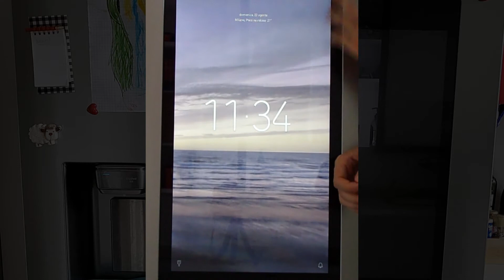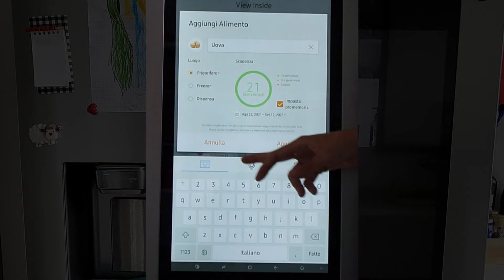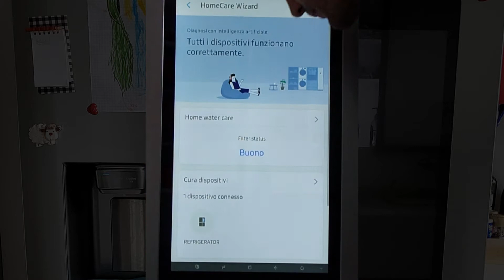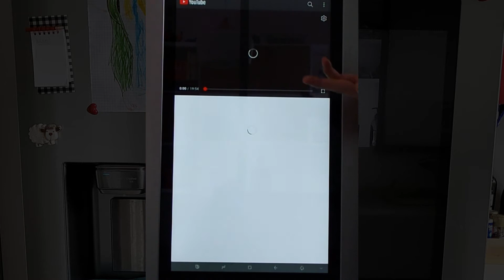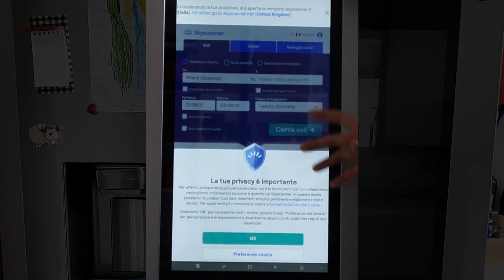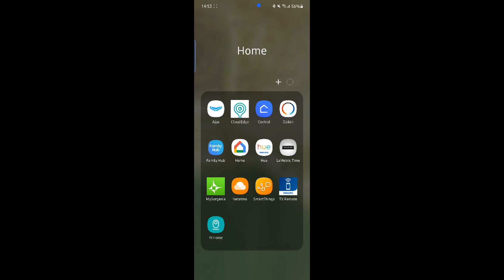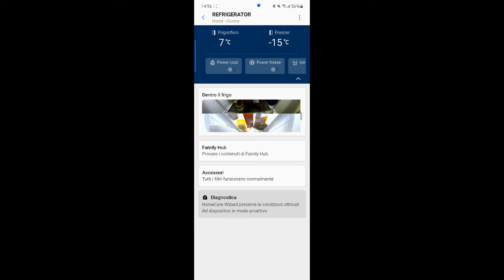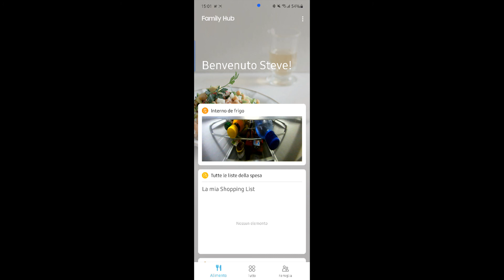Samsung frigo americano FAMILY HUB SIDE BY SIDE RS68N8941SL (recensione)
Un frigo con un... tablet?! Tutto questo, e molto più, è questo Family Hub di Samsung: vediamo caratteristiche e funzionalità nella recensione.

ps: scusate per la qualità delle immagini, sarà l'ultima volta: qui era ancora quando credevo che una vecchia fotocamera potesse fare buone riprese...

00:00 intro
00:16 sigla
00:23 com'è fatto il frigo
02:29 display, app e funzioni del frigo
18:26 distributore di acqua e ghiaccio
20:09 gestione del frigo dallo smartphone
26:24 conclusione